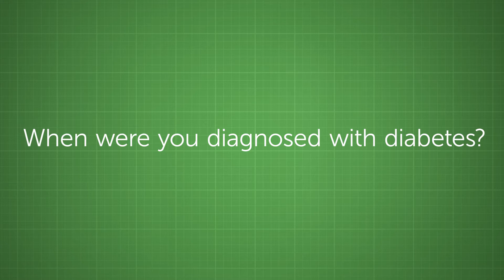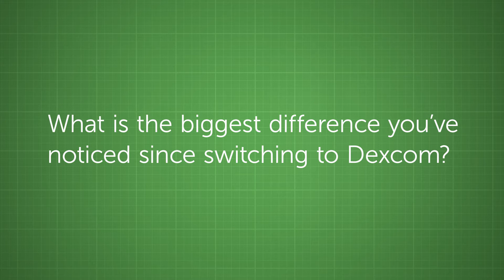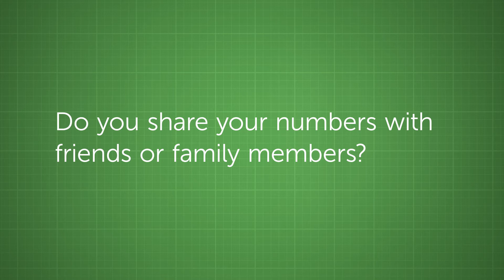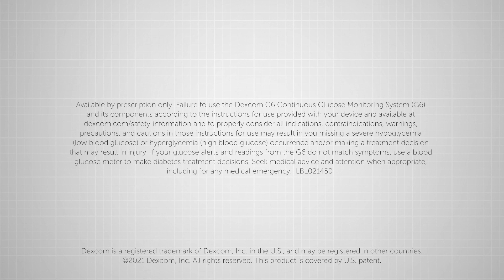Dexcom G6 – “More Freedom” for Veteran Emily M.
Emily, a U.S. Air Force Veteran with Type 3C diabetes, shares her experience using the Dexcom G6 Continuous Glucose Monitoring (CGM) System. With zero fingersticks* and customizable alerts that allow her to quickly catch before going too low, she’s able to take control of her diabetes and live with confidence. Learn more about why Dexcom G6 is mission critical for veterans with diabetes

*If your glucose alerts and readings from the G6 do not match symptoms or expectations, use a blood glucose meter to make diabetes treatment decisions.

LBL021450 Rev001